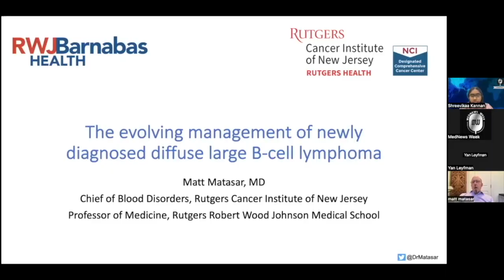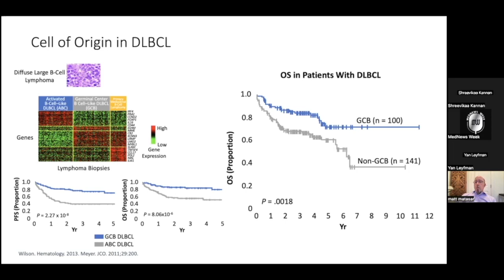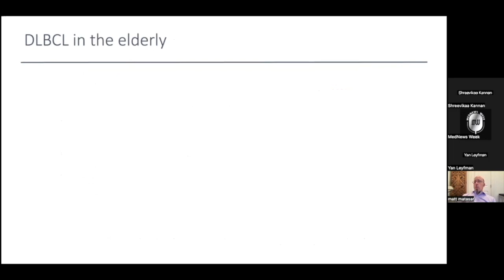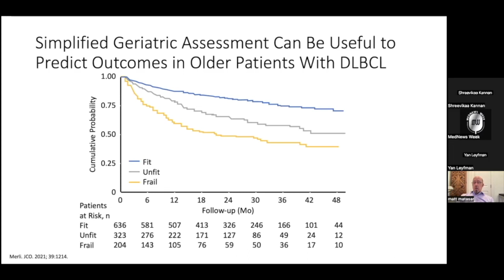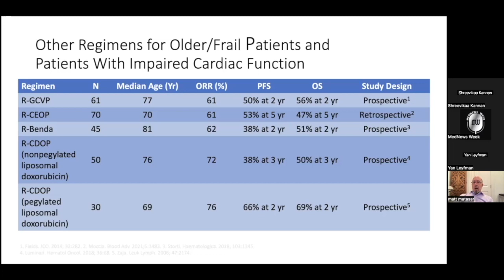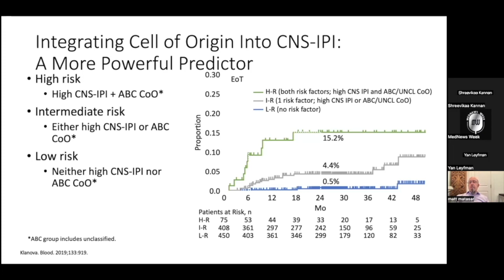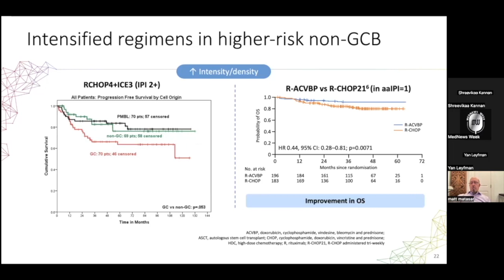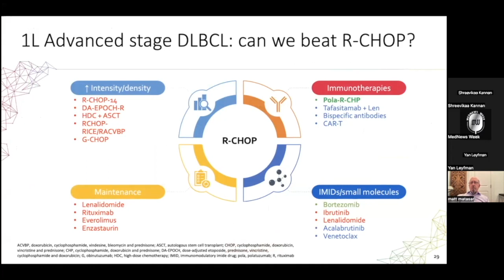MedNews Week Keynote - Dr. Matthew Matasar - Current Management of Newly Diagnosed DLBCL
We are excited to be hosting Global Leader & Keynote Speaker, Dr. Matthew Matasar– Chief, Division of Blood Disorders, Rutgers CINJ & RWJBarnabas Health– as he discusses the latest in Diffuse Large B Cell Lymphoma.

Dr. Matasar is:

-Globally recognized leader who has led over 30 clinical trials that have led to FDA drug approvals.
-Former Medical Director of MSK Bergen at MSKCC
-Recipient of multiple national awards, including Hematology Attending Teaching Award (MSKCC) & Dr. John J. Kenny Award (Leukemia & Lymphoma Society).